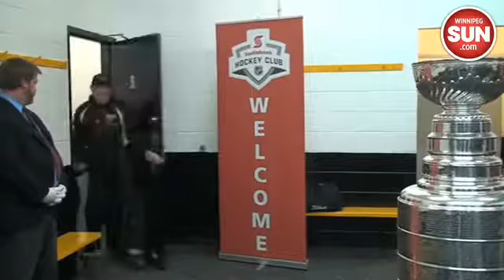Stanley Cup surprise